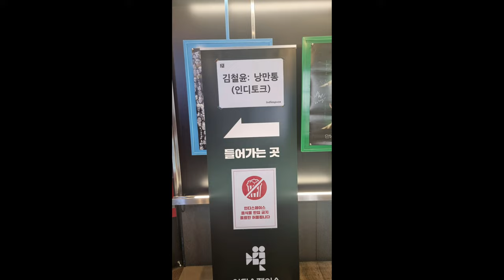20230916 낫띵벗필름X인디스페이스 배우전 - 김철윤 낭만통 GV part-1번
20230916 낫띵벗필름X인디스페이스